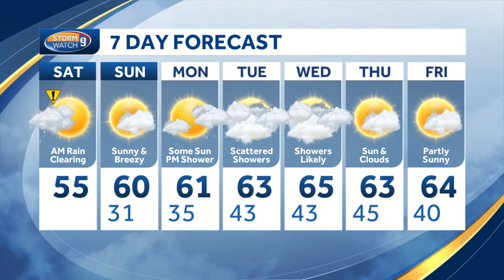Watch: Heavy rain Saturday morning